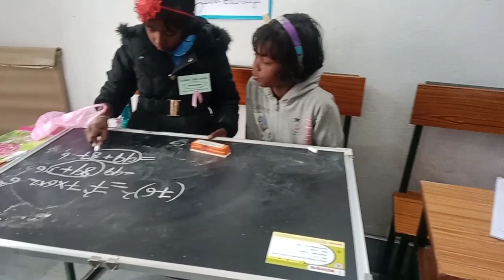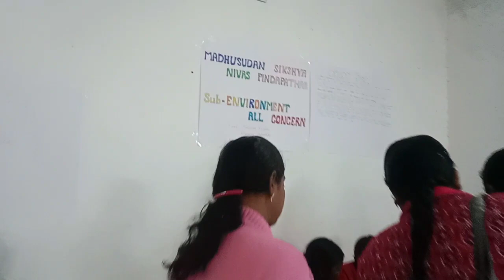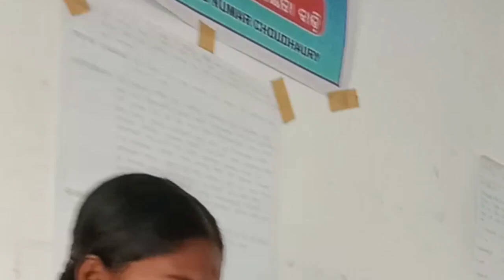Block Lavel Science Exibition,Bamra//All Odisha Adarsh Vidyalaya Competition//vlogs